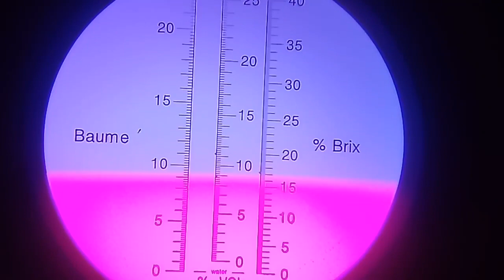Pitaya ISIS GOLDEN 23/24 safra 1